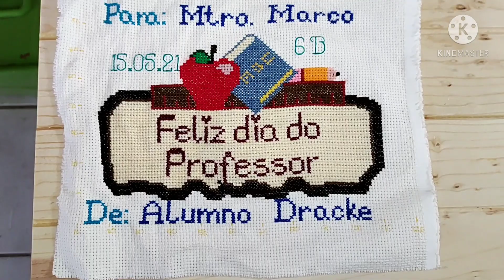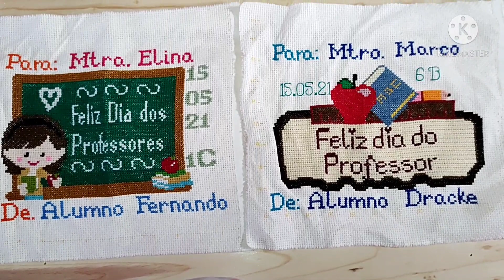Feliz día del maestro 😊 terminado.